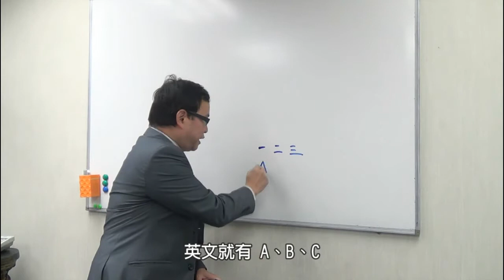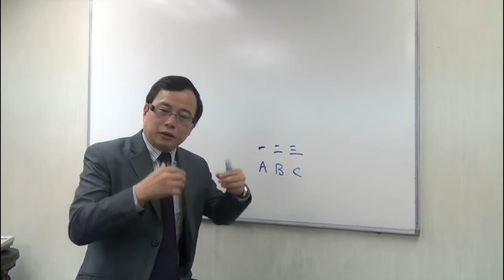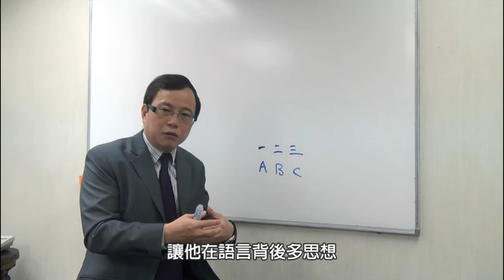EVI 家長文章：1 歲幼兒能否學三種語言？